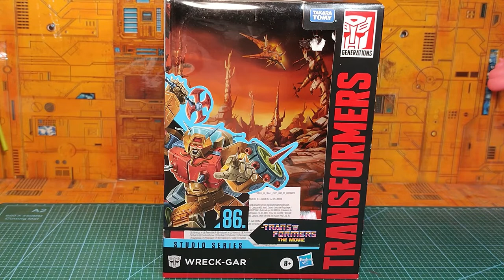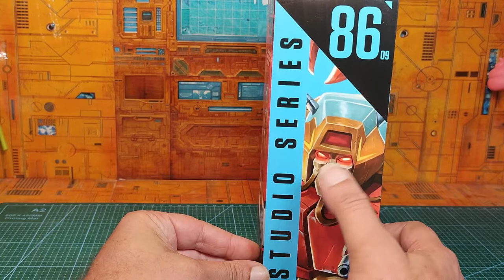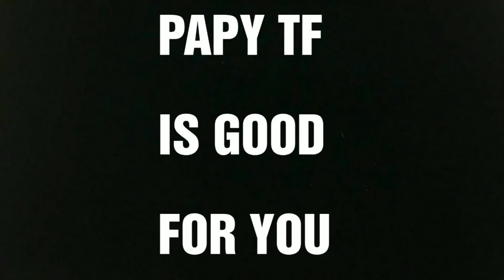( FRENCH ) : Revue Transformers Studio Series the Movie 86 : Wreck Gar